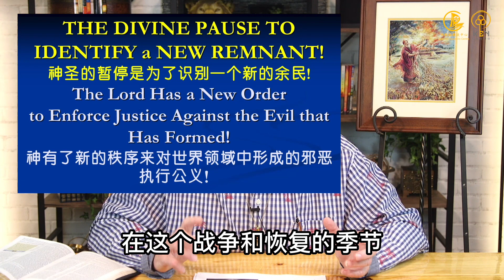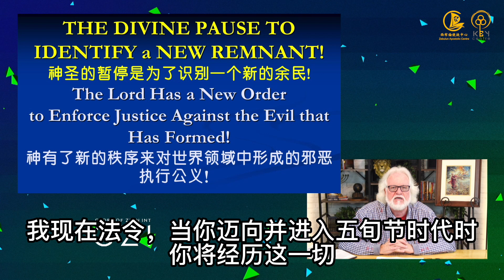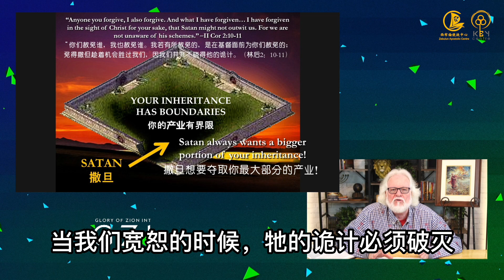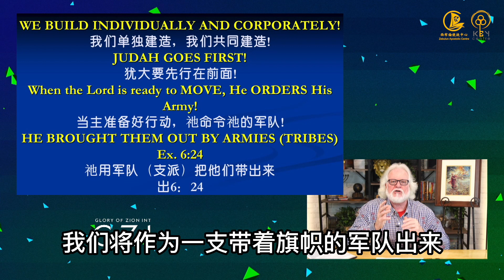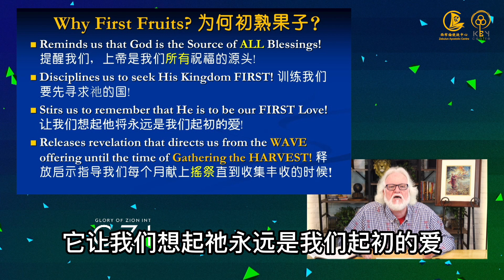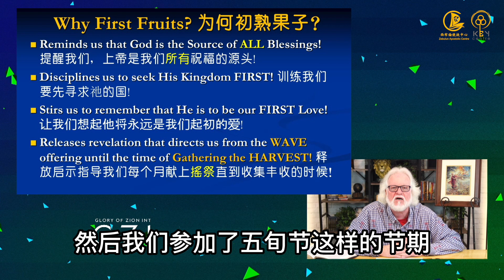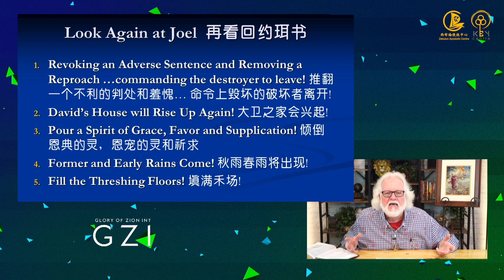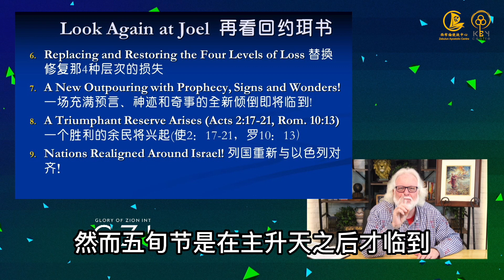Dr. Chuck Pierce 恰克．皮爾斯 | Pentecost's Message五旬節信息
Speaker 講員：Dr. Chuck Pierce 恰克．皮爾斯博士